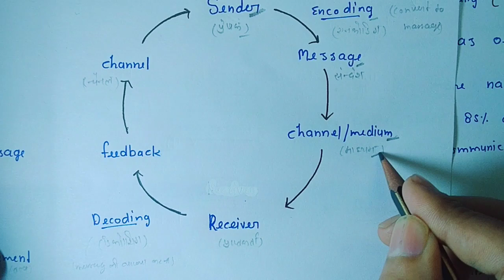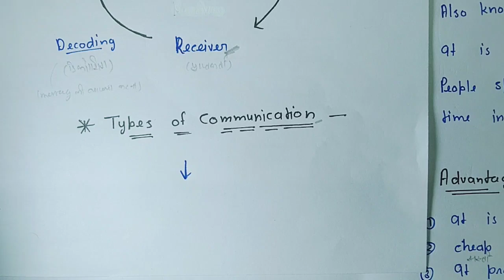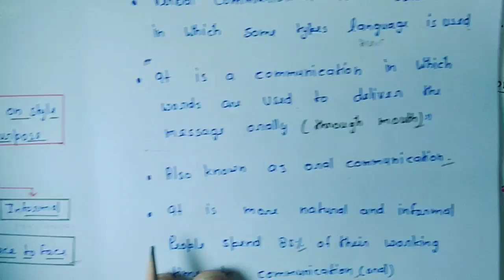Communication Skills || U-4 lec-1 || Community Pharmacy || D Pharm2nd Year (Hindi) By Eazy Pharma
Hii Everyone welcome to Eazy Pharma
in this channel we provide free video lacture
for D Pharm and B Pharm ♥️

we provide free pdf notes

Instagram I'd
link 👇

Prescription
video link 👇

Good Pharmacy Practice
link 👇

professional Responsibilities of Community pharmacy

introduction of Community Pharmacy
video link 👇

development of Community pharmacy
lacture link 👇

Drug biotransformation
video lacture 👇

factors affecting drug Absorption
link👇

Absorption of drug
video link 👇

Distribution of Drug
link👇

Routes of administration
link 👇

link

Instagram I'd
link 👇

introduction of D Pharm 2nd Year
link.

introduction of pharmacology
link

thanks